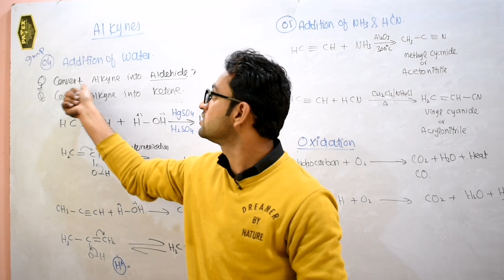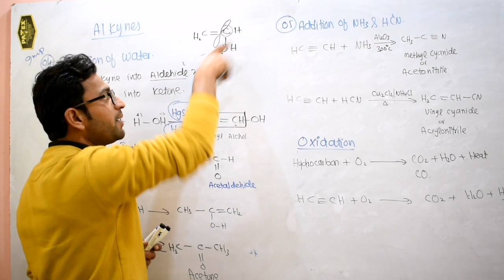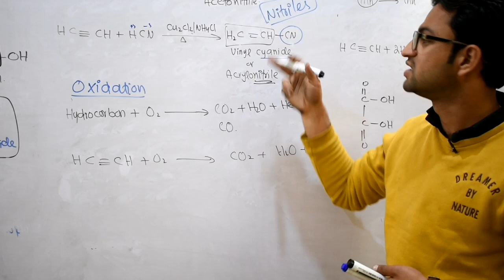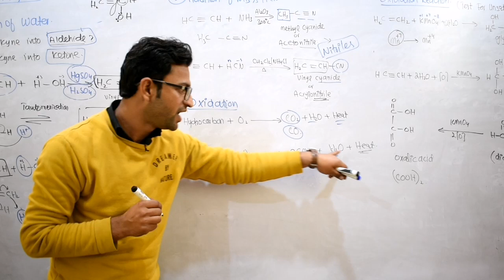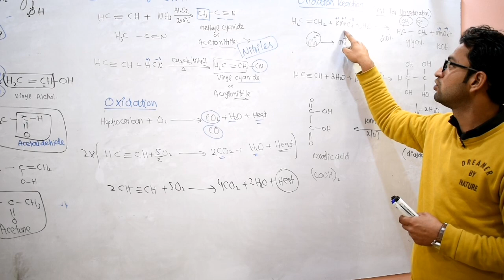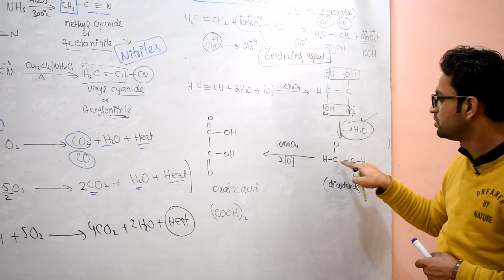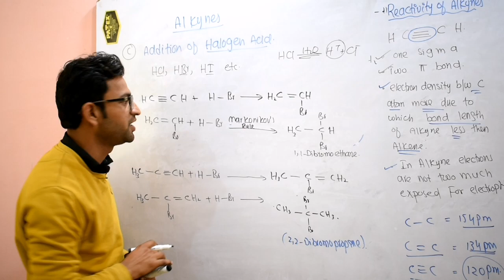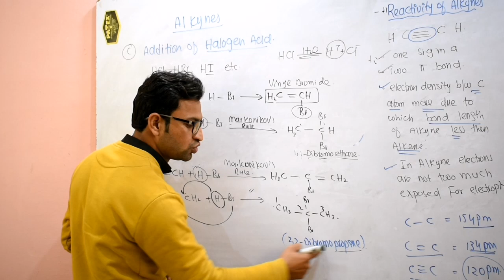Reactions of Alkynes (Part 2) Urdu Hindi || 12th Class Chemistry || Chapter# 8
In this video u will learn about the Preparation of Alkynes and Reactions of Alkynes from 2nd  year Chemistry chapter number 8 . You will also learn different methods to prepare Alkynes substances in laboratory and on industrial scale .

The Base Academy is free  online lecture platform for the students of intermediate, BA/BSc,BS and MSc to enhance their learning experience with our top  staff members who will provide you with the best and most effective learning experience. Each instructor is well experienced and qualified to give you better understanding of your regarding subject.

❤ Short Questions of Chapter 3